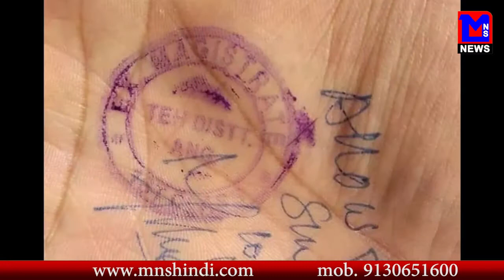MNS NEWS LIVE IN HINDI वाड्रा ने शेयर की जेटली संघ तस्वीरें कहा सम्मान बनाये रखना चाहिए